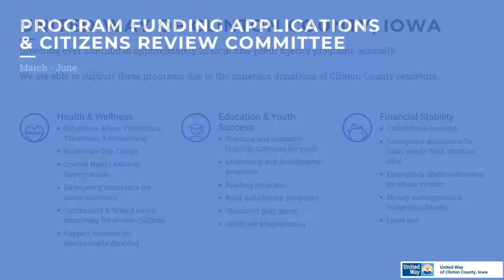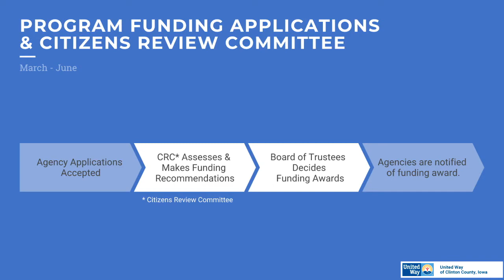What We Do - Citizens Review Committee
Volunteers on the UWCCI Citizens Review Committee have been very busy the last few months, meeting with local agencies to learn about the programs and determine the funding allocations for next year. Learn how it works in this short video.

Your donations are put to work right here in Clinton County, Iowa, to fight for the Education, Health & Wellness, and Financial Stability of everyone in our communities.